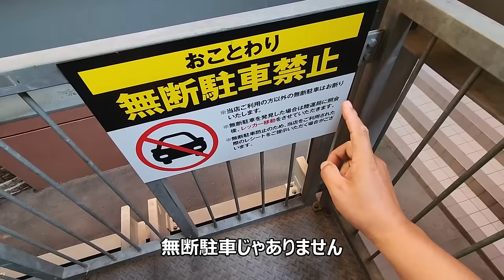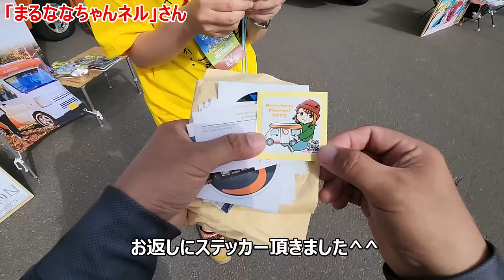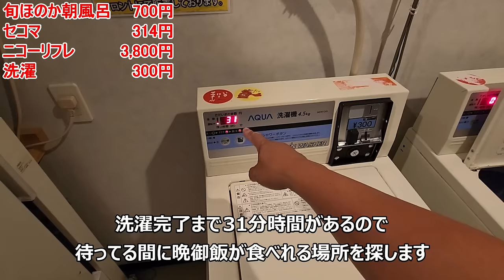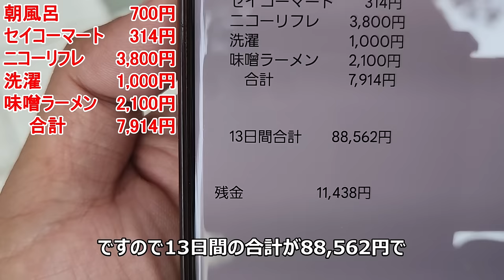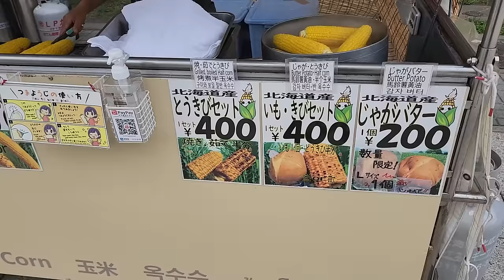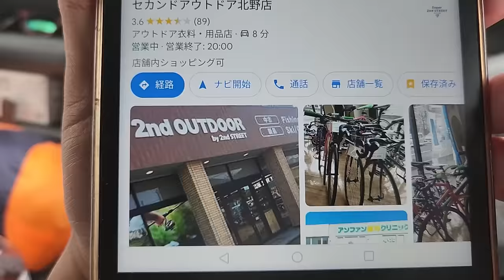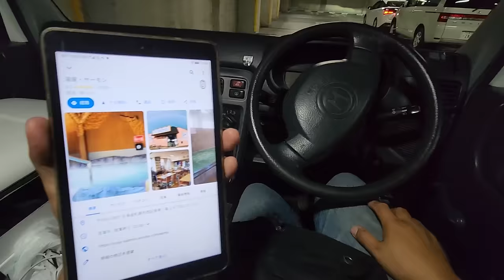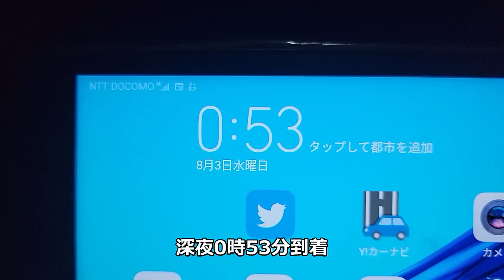【Last】残金ゼロ!?北海道から岡山に帰るまでの最後の48時間を追ったドキュメンタリー【北海道車中泊旅-Part13(完結)】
最終回です。今回は札幌でのステッカー配布から配布から岡山に帰るまでの48時間を1つの動画にさせて頂きました。はたしてどんなラストになったのでしょうか･･･？

00:00 起床
02:55 キャンピングカーショー
08:25 ステッカー配布を終えて
11:22  この旅最後の宿泊
19:28 14日目の朝
19:53 札幌中心地の観光
31:05 車で札幌市内を観光
40:20 湯屋サーモン
41:27 最後の料理
43:43 旅の最後に一言
45:30 北海道脱出
47:00 おまけ

再生リスト
フリードスパイク車中泊